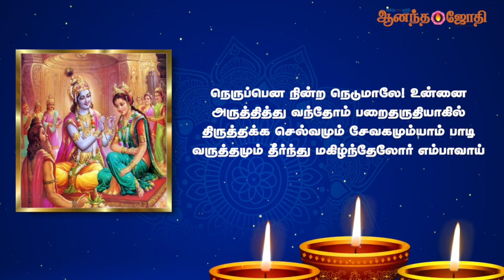மகத்துவம் நிறைந்த மார்கழி | கோதை நாச்சியார் திருப்பாவை - 25 | Anandajothi | AJ